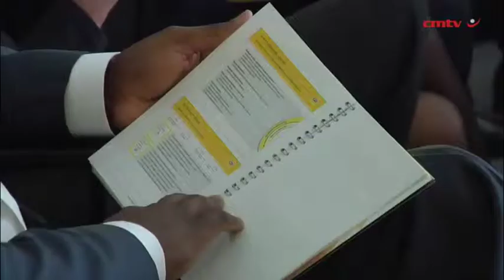MTN reports double-digit fall in H1 earnings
Telecommunications group MTN on Wednesday posted a double-digit decline in earnings for the six months to June 30, as its Nigeria operations faced headwinds and foreign exchange fluctuations hit revenue.